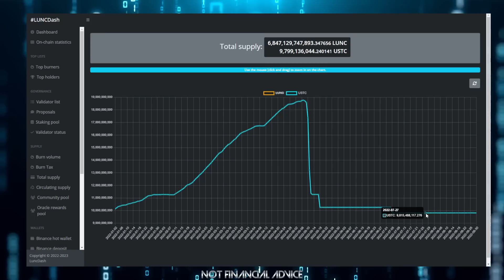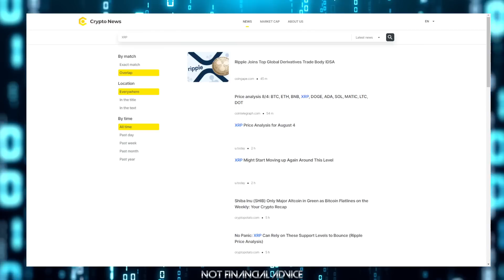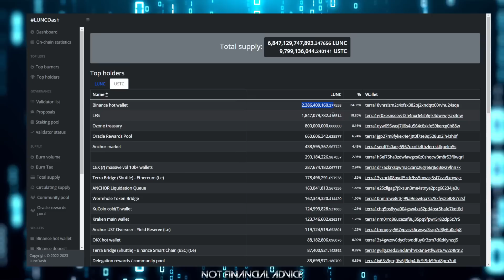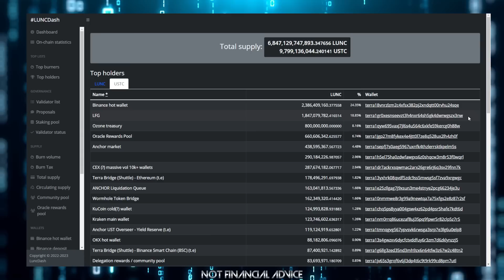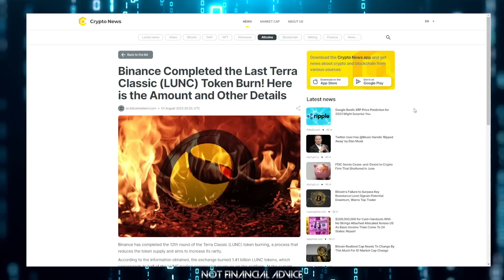Binance | CZBinance Changing LUNCburn To USTC Burning?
| HCCFactory.com | The Home Of All Things HCC |

| ProjectLUNCBurn | LUNCpenguinsNFT | The Hatchery | Penguin Island |

| Mint A ProjectLUNCBURN NFT Now On Miata.io & Help Increase The Monthly Burn |

Got LUNC? Delegate With Our Validating Node And Support A True LUNC Revivalist!

ProjectLUNCBurn -Twitter.com/ProjectLUNCBurn

terra16hfdw4vz2h8t6y2358fqs7hmau3sln8z3rup03